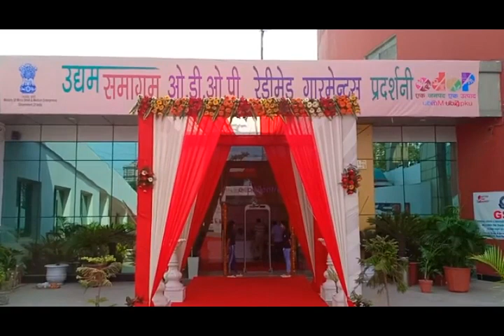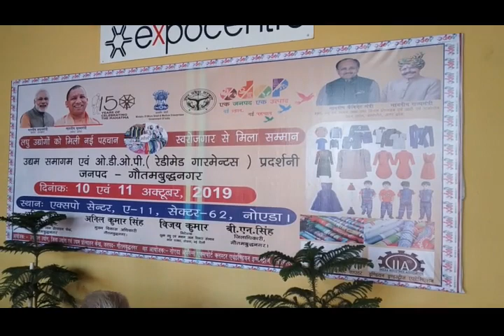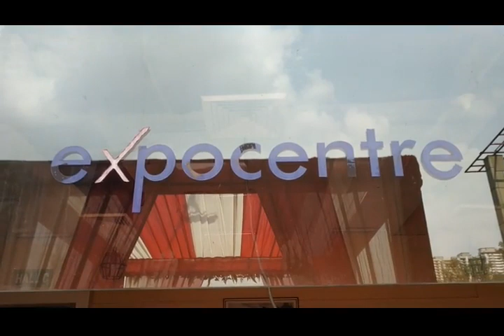Jhansi Pushpendra Encounter पर योगी के मंत्री Udaybhan Singh बोले- निशाने से बचना हमारा काम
नोएडा: यूपी के झांसी में पुष्पेंद्र यादव एन्काउंटर मामले में समाजवादी पार्टी (एसपी) और कांग्रेस के बाद बहुजन समाज पार्टी (बीएसपी) ने भी योगी सरकार पर निशाना साधा है। बीएसपी प्रमुख मायावती ने एनकाउंटर को फर्जी बताते हुए कहा कि यूपी में कानून का नहीं, बल्कि अपराधियों का जंगलराज है। उन्होंने कहा कि फर्जी एनकाउंटर को लेकर जनता में काफी गुस्सा है। मायावती ने अपने आधिकारिक ट्विटर हैंडल से ट्वीट किया, 'यूपी की राजधानी लखनऊ में जब खुलेआम अपराध जारी है तो फिर अन्य जिलों की भी दयनीय स्थिति समझी जा सकती है। फर्जी एनकाउंटर को लेकर भी जनता में काफी रोष व बेचैनी है और वे आवाज उठा रहे हैं। स्पष्ट है कि यूपी में कानून का नहीं, बल्कि अपराधियों का जंगलराज चल रहा है। सरकार तुरन्त ध्यान दे। वही पुष्पेंद्र यादव एन्काउंटर मामले में उत्तर प्रदेश के राज्यमंत्री चौधरी उदयभान सिंह ने विपक्ष पार्टी के द्वारा दिए बयान पर पलटवार किया है , उन्होंने कहा की योगी सरकार बदमाशों का खात्मा कर रही है | साथ ही उन्होंने कहा की जिस तरह विपक्ष पार्टी बयान दे रही है , उनके राज में कितनी बढ़िया कानून व्यवस्था थी , वो उत्तर प्रदेश के निवासी जानते है | जंगलराज, गुंडाराज और भ्र्ष्टाचार अखिलेश , मायावती और कांग्रेस सरकार के दौरान था , ये तीनों पार्टियाँ बीजेपी पर आरोप लगा रही है।